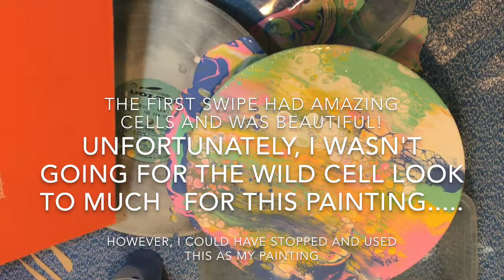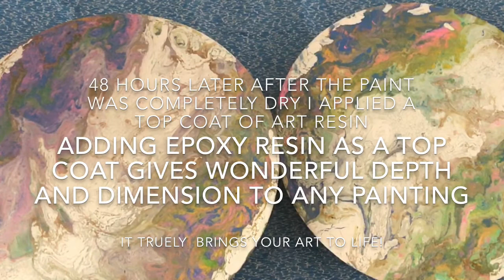How to add Epoxy resin Clear Coat / Resin Art / Painting Vinyl/ Acrylic Pouring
Fluid painting with acrylic paint using different techniques. After they dry I will add an epoxy resin top coat using art resin!  This super fun and glassy artwork was created using 2 vinyl records (insert heart emoji here)
music used with permission preformed and written by
NICK DRIVER

If you are interested in any of my "Must Have Products" For resin Pours and/or Acrylic Pours Here are some great budget friendly links...

Unfinished Wood Plaques - 4-Pack Rectangle 15.5 x 9.8 x 0.2 inches
50 Pack 30ml Plastic Graduated Cups Transparent Scale Cups with 50 Pack Wooden Stirring Sticks
50 Pack - 10 oz. Size - Clear Plastic Mixing Measuring Cups
Chenille Kraft Natural Wood Craft Sticks, Jumbo Size, 6 x 3/4, Wood, Natural Wood, 500/Box
Butane Torch
 Heat Gun
Metallic Acrylic Paint
Gloves
Mica Powders
Artist Loft White Acrylic Paint
Paper Towels